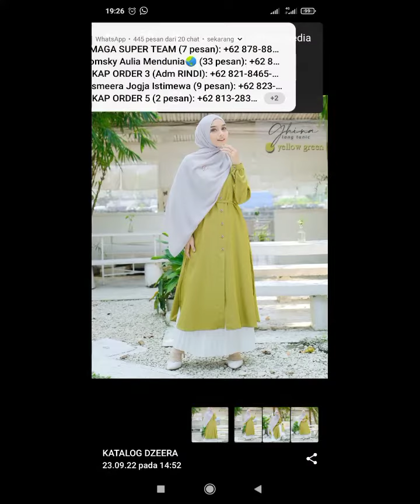Ghina Long Tunik by Dzeera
Bismillahirrahmanirrahim

🌷GHINA LONG TUNIK 🌷
*Welcome back with new colour* ✨

Wear a sophisticated outfit to increase your confidence 😘

Basic tunic emang nggak pernah bikin lack of style dear, tunik dengan cuttingan senyaman ini recommended buat nemenin hangout biar new normal mu makin fashionable apalagi materialnya yang ringan sehingga cocok banget buat daily used
Simple tapi elegannya dapet.. Ghina banget pokoknya..

Detail produk 💕:
🍂Material: *madinah fodu ( terbaik dikelasnya)*
🍂Spesifikasi Bahan : tekstur berserat unik namun lembut, agak glosy, Adem, Menyerap keringat dengan baik, Ringan & Tidak Menerawang.
🍂Tali  pinggang yang bisa dilepas dan kamu atur suka-suka
🍂Full kancing hidup dibagian depan
🍂Kerah kemeja
🍂Bisa dijadikan outer, jadi seperti memiliki 2 baju yang berbeda
🍂Kualitas jahitan Juara
🍂Tersedia dalam 7 pilihan warna yang cantik:
🍂 1pcs =  ± 350 gram

☘️Size Chart☘️
*Size - bust - length*
S - 90 cm - 120 cm
M - 95 cm - 120 cm
L -  100 cm - 120 cm
XL - 105 cm - 120 cm
XXL -  110 cm - 120 cm

💰 Harga Pre launching (Tgl 23 september -4 Oktober)

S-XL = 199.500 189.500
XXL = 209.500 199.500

- Kemungkinan Ada selisih perbedaan ukuran real dengan size chart ±2cm dikarenakan proses  produksi secara massal
- Kemungkinan akan ada persepsi perbedaan tampilan warna pada katalog dikarenakan hasil pencahayaan pada saat pemotretan Dan perbedaan resolusi masing- masing gadget